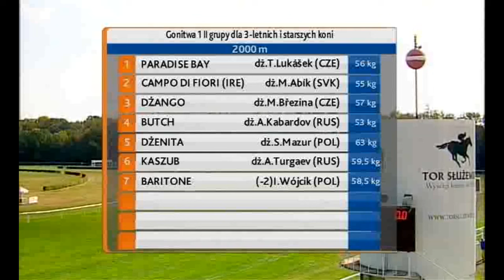02.10.2016 (D42; G1; tor:3,4; 21°C)